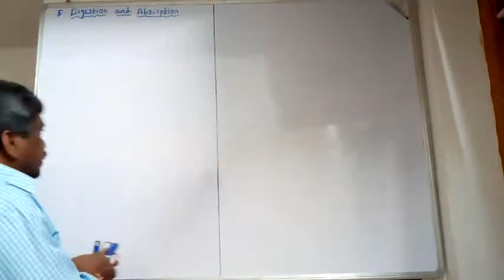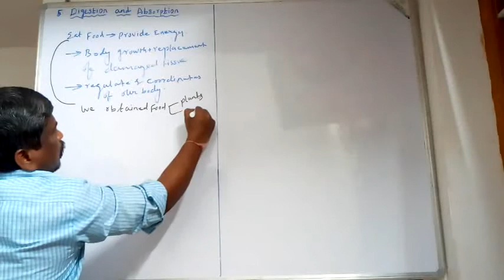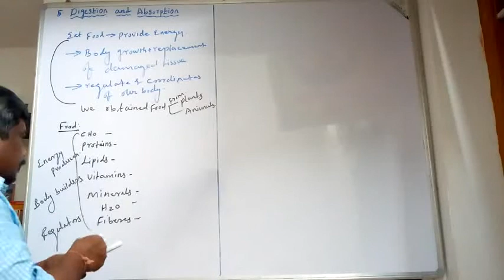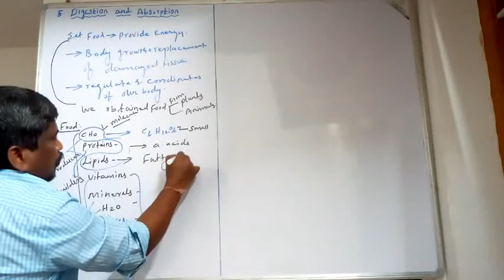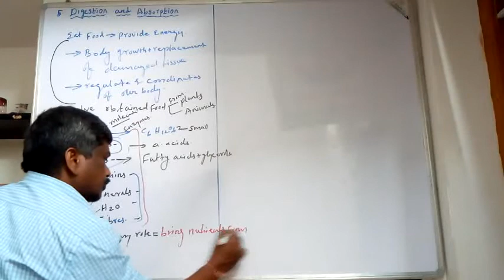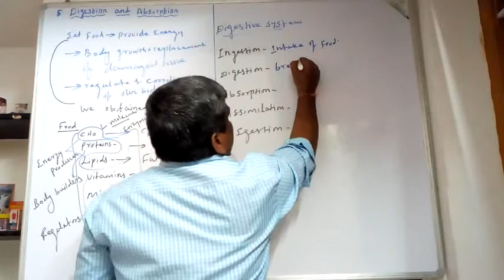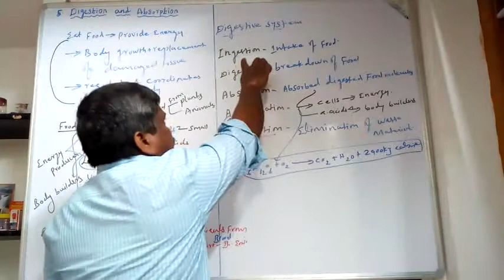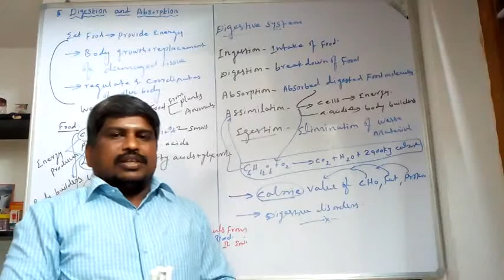TNSCERT. +1.BIO-ZOOLOGY. 5.DIGESTION AND ABSORPTION | INTRODUCTION.